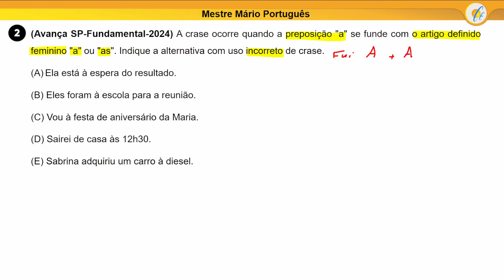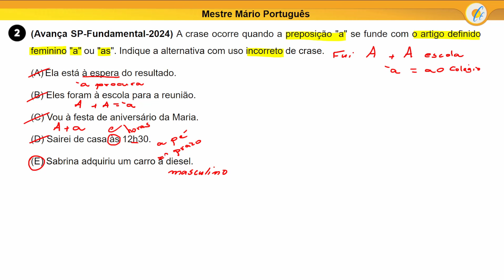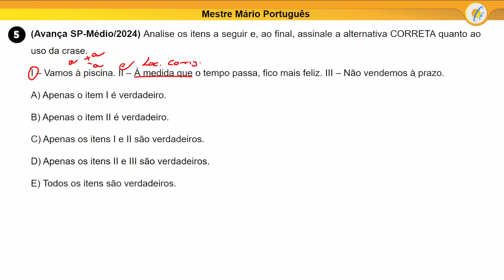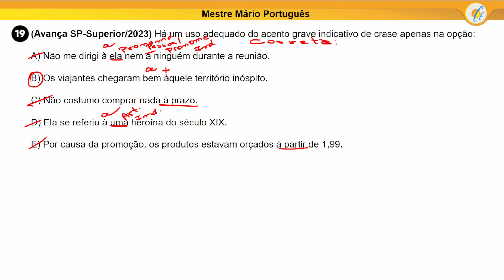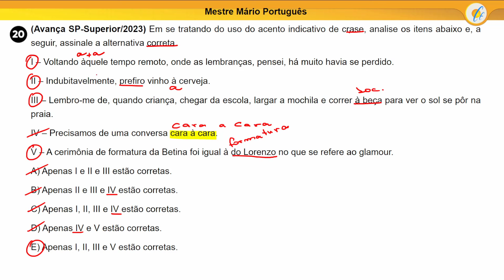AVANÇA SP - CURSO DE PORTUGUÊS: CRASE